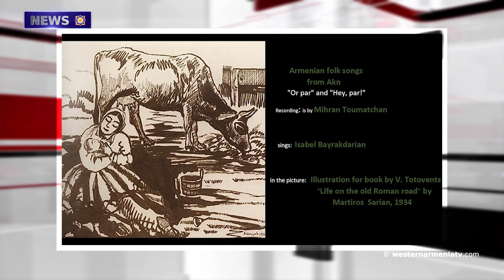Martik Yeremyam was killed by the order of Ilham Aliyev. 09-11-2021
1.Yeremyan Martik was killed by the order of Ilham Aliyev.
2.Artsakh will never be part of Azerbaijan.  Artsakh MFA statement.
3.The enemy destroyed the Madatashen village school, the House of Culture, the monument and damaged the Church of the Saint Astvatsatsin in the territory of Azerbaijan. Foreign Ministry statement.
4.Pre-Christian Armenian - language inscription.
5.Youth media Initiative in Akhalkalak ended with presentations.
6.In Western Armenia, archaeologists have discovered the existence of a forgotten kingdom.
7.At EXPO 2020 Dubai, the Armenian pavilion attracts visitors from around the world.